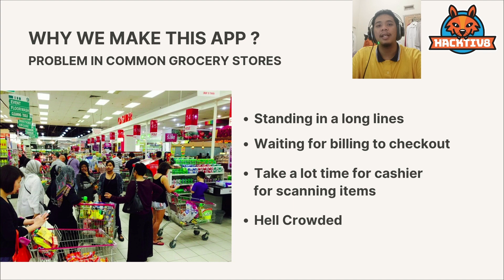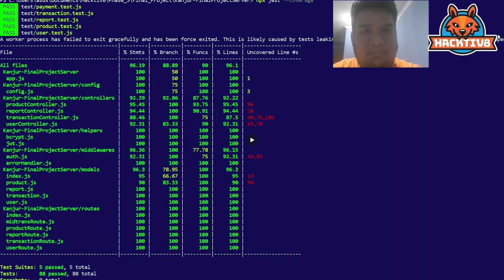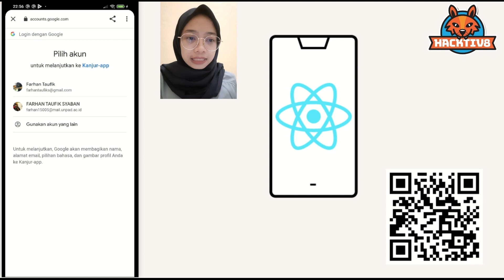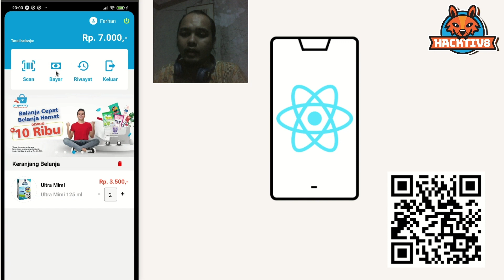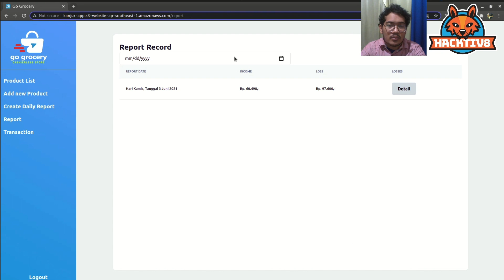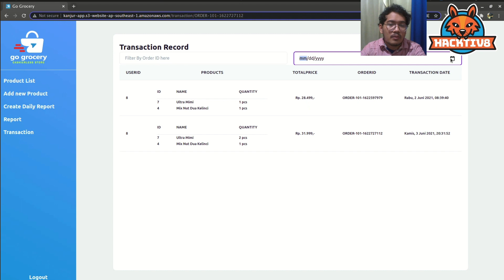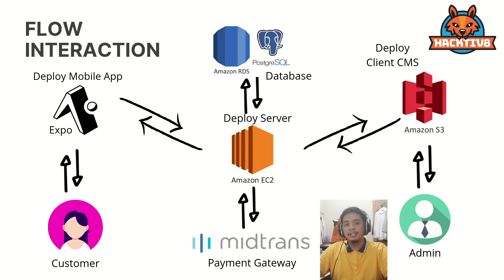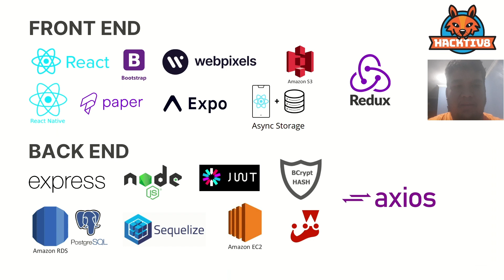Hacktiv8 Batch 10 Final Project - Remote: Go Grocery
Go Grocery is E-groceries platform use automation services for payment where customer can buy any goods in-store with no contact with someone else at all. It use barcode scan and e-payment for the process.

Team members:
* Farhan Taufik Syaban
* Ahmad Hanafi
* M. Rizal Arvandy
* Maulidyah Intan Permatasari
* Reza Habrizal